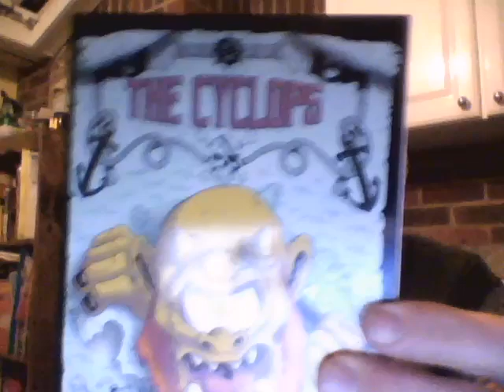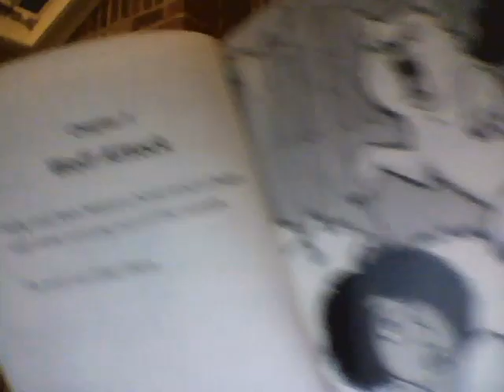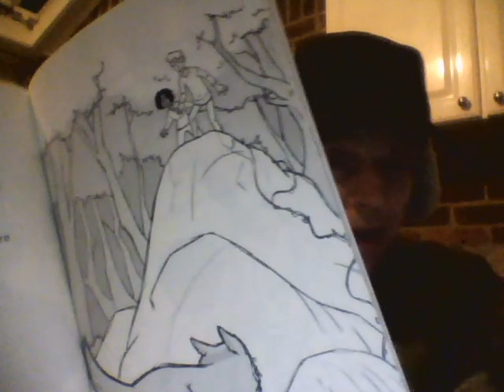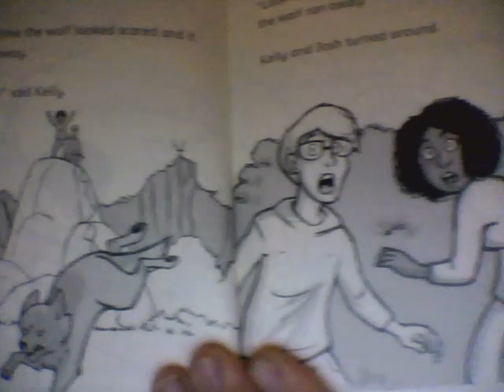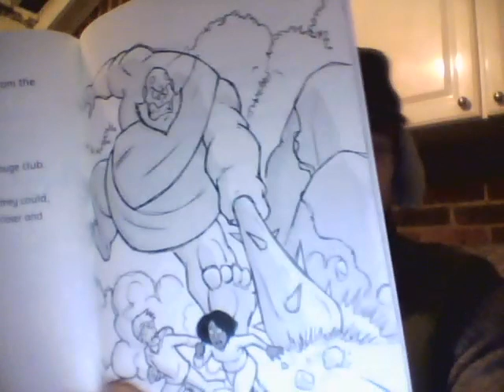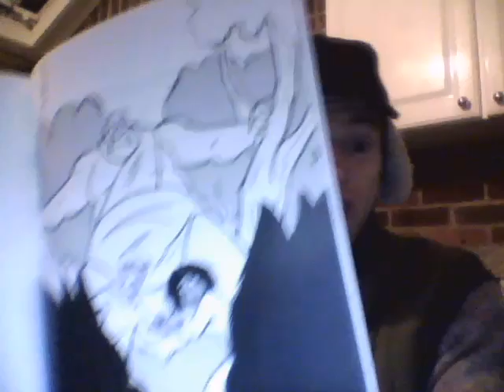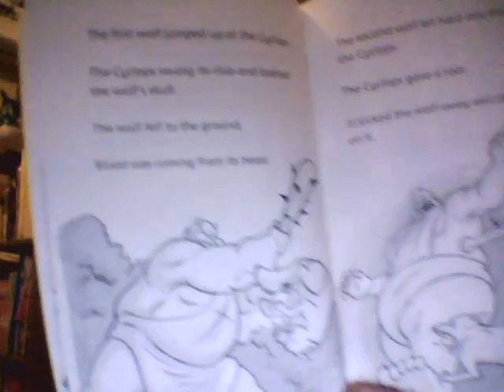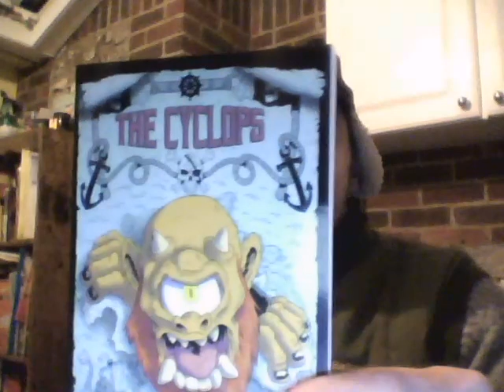Mr Uncle and the Cyclops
Sometimes, it is better to use the enemy against its self.